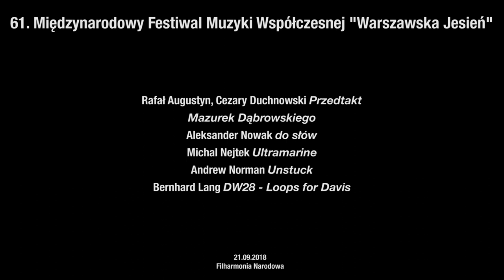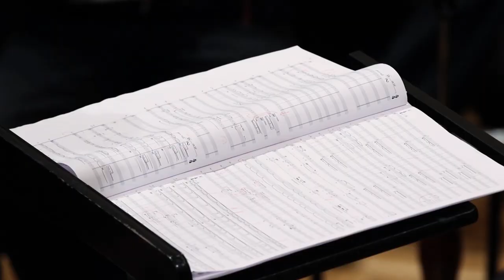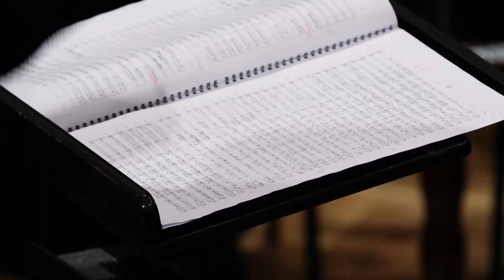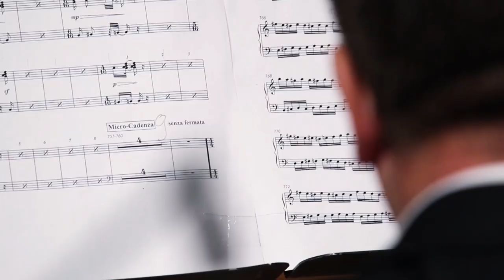Warszawska Jesień 2018 - Inauguration Concert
61. Międzynarodowy Festiwal Muzyki Współczesnej "Warszawska Jesień", 21-29 września 2018
61st International Festival of Contemporary Music 'Warsaw Autumn', 21-29 September 2018

Warsaw Philharmonic / 21.09 / 19:30

Gareth Davis  bass clarinet
Soloists group:
Grzegorz Gorczyca synthesizer, Agnieszka Kopacka sampler, Wawrzyniec Dramowicz percussion, Konrad Kubicki double bass
WARSAW PHILHARMONIC CHOIR
Bartosz Michałowski choirmaster
WARSAW PHILHARMONIC ORCHESTRA
Johannes Kalitzke conductor
Barbara Okoń-Makowska, Michał Bereza sound projection

Rafał Augustyn, Cezary Duchnowski 'Przedtakt (Upbeat)' ** (Warsaw Autumn and Society of Authors ZAiKS commission)
Dąbrowski's Mazurka – Polish National Anthem
Aleksander Nowak 'do słów (to the words)' ** (Warsaw Autumn and Warsaw Philharmonic commission)
Michal Nejtek 'Ultramarine (Songs in the Distance)' * (Warsaw Autumn and Prague Spring International Music Festival commission)
Andrew Norman 'Unstuck' *
Bernhard Lang 'DW28 - Loops for Davis' *

** first performance
* first Polish performance

video: studioFILMLOVE